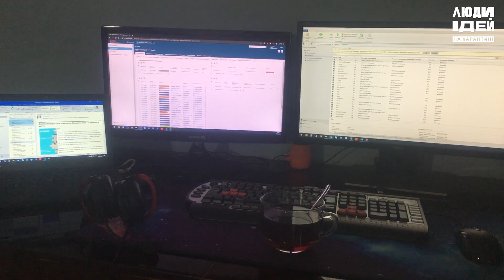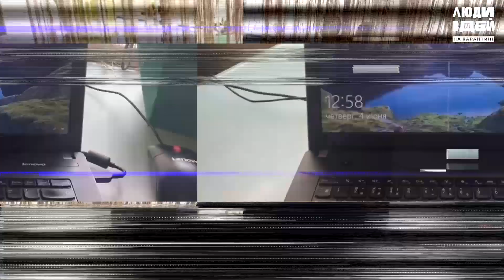Люди Ідей на карантині. Влог 10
Відеоблог «Люди Ідей на карантині» – це серія дистанційних інтерв’ю зі співробітниками 1+1 media у live-форматі. Головна мета проєкту – показати телевізійне задзеркалля та роботу медійників в умовах дотримання карантинних заходів.

Героями десятого випуску стали: керівниця групи з КСВ Аліна Марценюк, інженер з комп’ютерної підтримки Андрій Антонщук, операційна менеджерка 1+1 Digital та Інновації Ірина Шаталова.